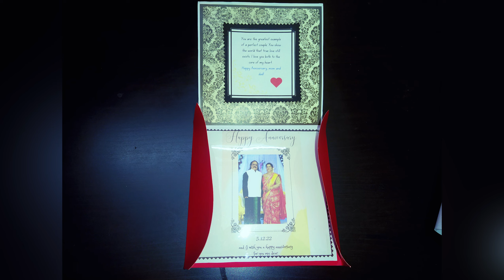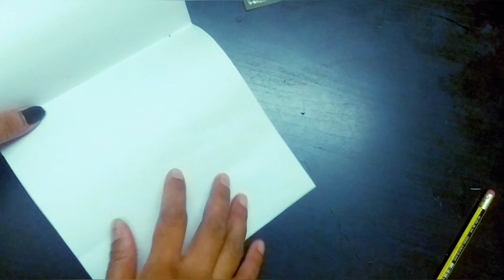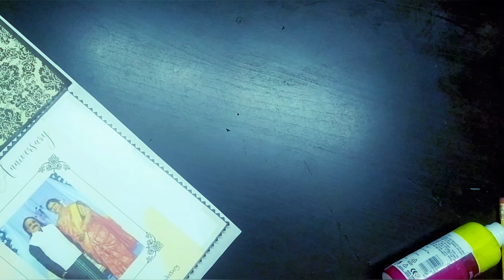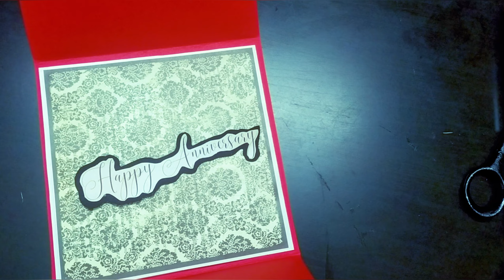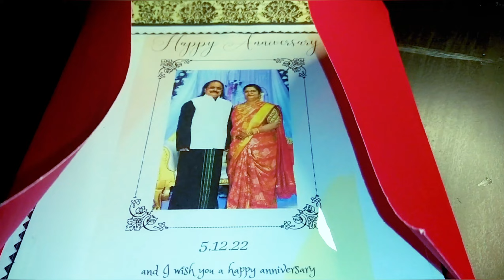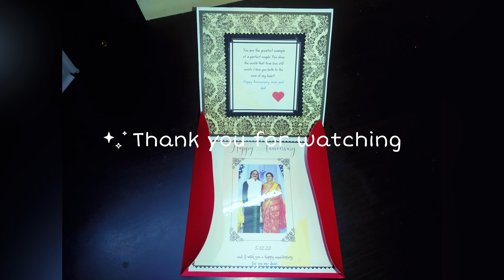unique anniversary gifts for him | last minute diy anniversary gifts for him |handmade gift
unique anniversary gifts for him | thoughtful 1st anniversary gifts for him | diy one year anniversary gifts for boyfriend |romantic homemade anniversary gifts | last minute diy anniversary gifts for him |anniversary ideas for him |
handmade anniversary gifts for her | last minute anniversary gifts for him |handmade gift

  Making a handmade gift for your boyfriend /anniversary  is an easy, inexpensive, and super sweet way to show him how much you care at Valentines Day, Christmas, for his birthday or for an anniversary.

This is my another channel for event.